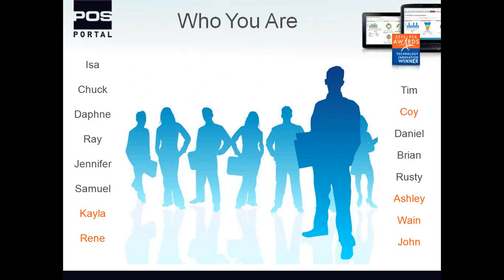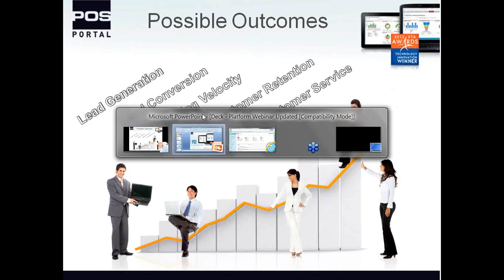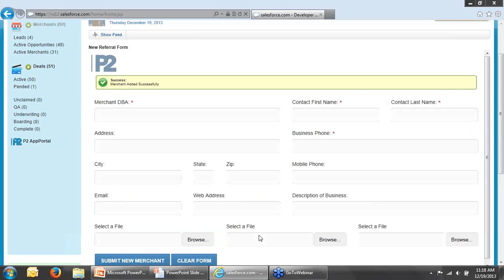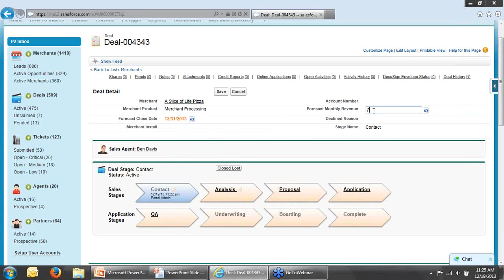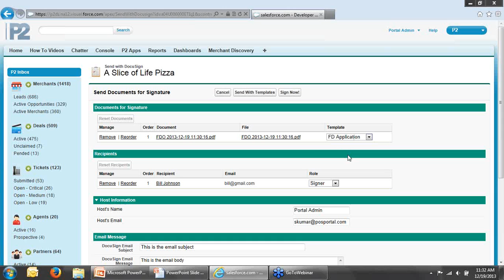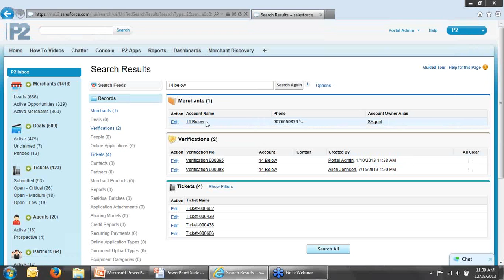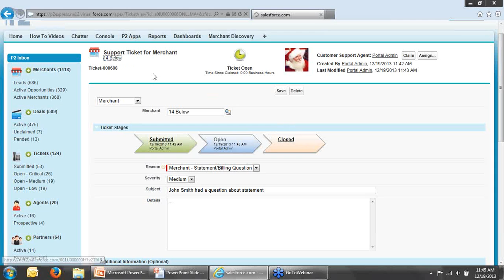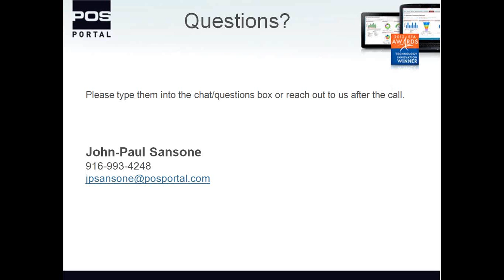P2 CRM: A 30,000' View from the Salesforce.com Cloud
This is a recorded webinar from 12/19/2013. In it, we look at our P2 CRM solution, built for merchant acquirers, and we outline our relationship with Salesforce.com.

We also provide a demonstration around five key areas: lead distribution and management, sales automation, application processing, customer service, and reporting.

2:05 - Who We Are (Background on POS Portal)
3:11 - The Dream Team (Salesforce.com Platform & POS Portal - P2)
6:15 - Our Focus Today (Core Value of P2)
6:55 - Possible Outcomes (Driving Top Line Growth)
9:44 - P2 Demonstration (Initial Overview)
12:02 - P2 Demonstration (Lead Management/Distribution - Referral Partner Example)
18:33 - P2 Demonstration (Sales Automation - Product Selection and Deal Record)
22:54 - P2 Demonstration (Application Processing - Online Application - eSignatures)
34:57 - P2 Demonstration (Customer Service - Ticket Management)
42:59 - P2 Demonstration (Reporting)
48:57 - Recent Feedback

Presenter: John-Paul Sansone
Company: POS Portal